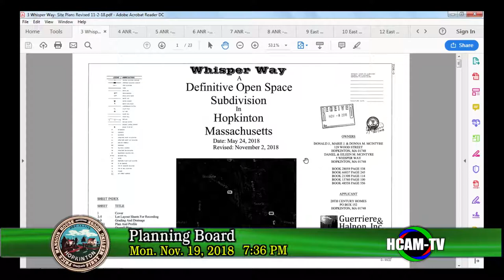Planning Board Meeting: November 19, 2018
Misc. Administrative Business - 00:01:15
Continued Public Hearing - 18 Cedar Street - Off-street Parking Permit - 00:22:43
Continued Public Hearing - Whisper Way OSLPD - Definitive Subdivision Plan Application - 00:23:43
Approval Not Required Plan:
0 Montana Road - 01:09:50
275 Cedar Street - 01:03:01
18 and 20 Fruit Street - 01:17:35
Legacy Farms North, 0 Wilson Street - 01:18:02
Legacy Farms North,  Frankland Road - 01:20:02
East Main Street Sidewalk Completion Discussion - 01:21:49
Proposed Stormwater Management and Earth Removal - 01:43:50